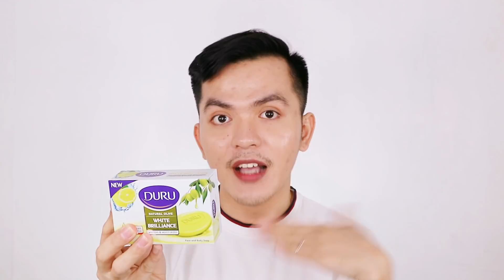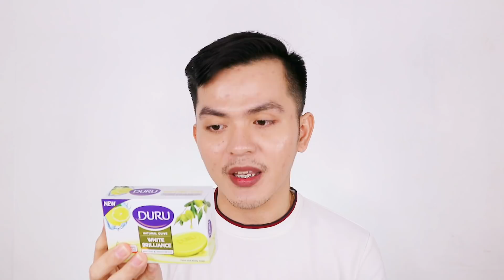ANONG MGA BAGONG PAMPAPUTI NGAYON? | WATSONS HAUL 2019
Ito nanaman si kumareng Watsons. Na budol nanaman tayo hahaha. Namili ako ng mga bagong whitening soaps ngayon na available sa Watsons. Ang dami ng bago!!!